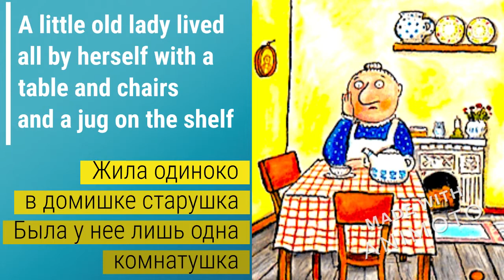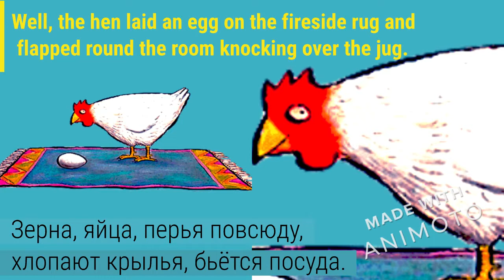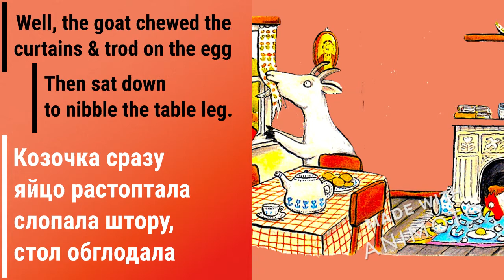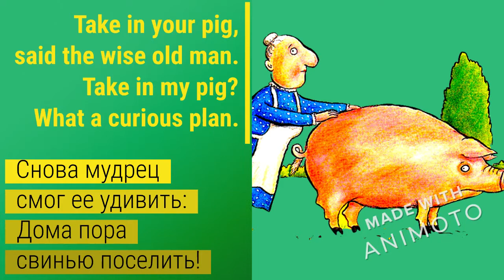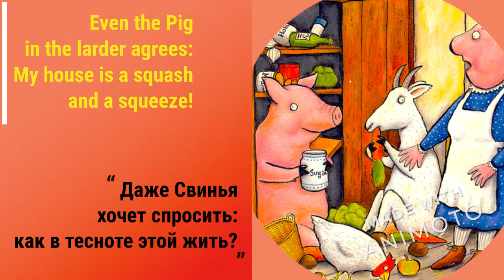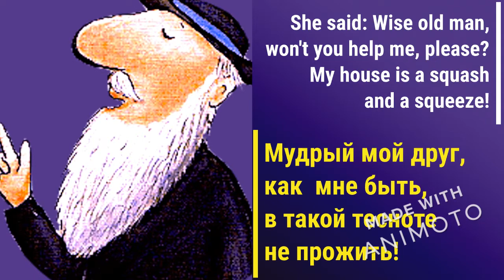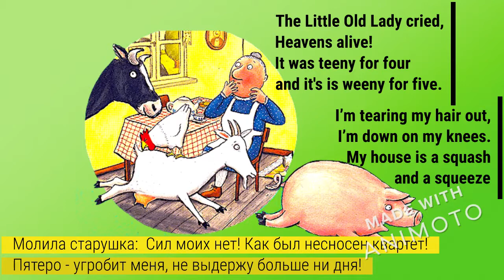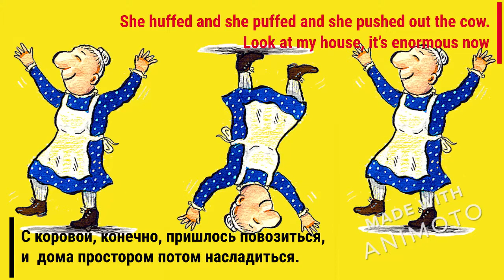(NARRATION) A Squash and a Squeeze by Julia Donaldson and Axel Scheffler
A little old lady lives all by herself in her house. She is not happy - her house is too small! What can she do? The wise old man knows: bring in a flappy, scratchy, greedy, noisy crowd of farm animals. When she pushes them all out, she'll be surprised how big her house is!

A Squash and A Squeeze by Julia Donaldson, illustrated by Axel Scheffler (Dual Eng-Rus)